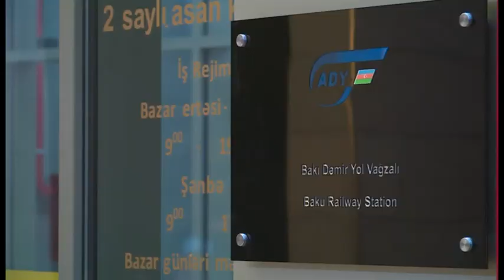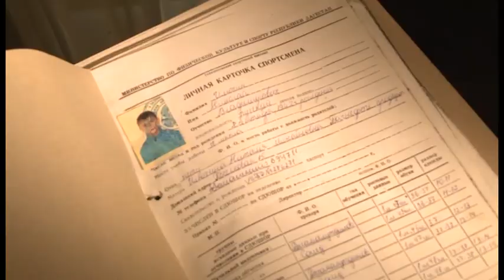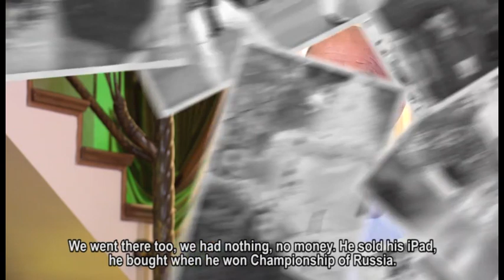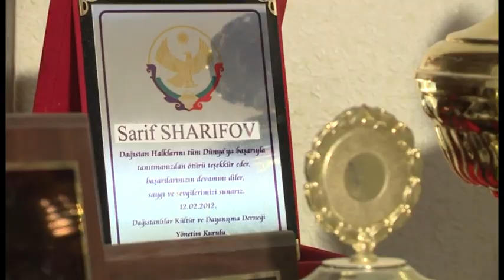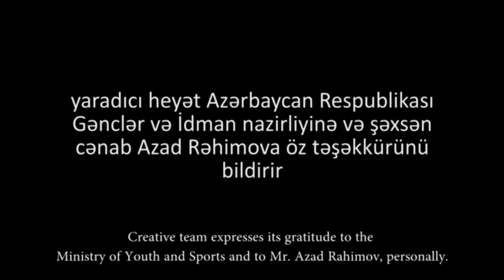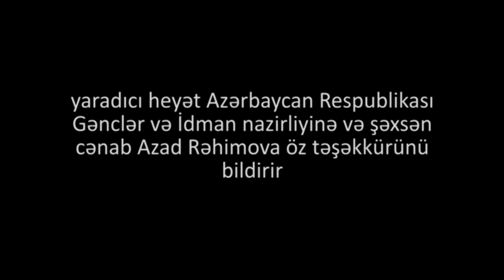Olimpiya Odisseyası I Olympic Odyssey | Şərif Şərifov | Radik İsayev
💥 “Olimpiya Odisseyası”-nın Olimpiya çempionları sərbəst güləşçi Şərif Şərifov və taekvondoçu Radik İsayevin həyat hekayələrindən, uğurlarından bəhs edən filmi sizlərə təqdim edirik. Xoş seyirlər! 😎👍🏻
💥 We present you a film about the life stories and successes of Olympic champions freestyle wrestler Sharif Sharifov and taekwondo fighter Radik Isayev. Happy watching! 😎👍🏻